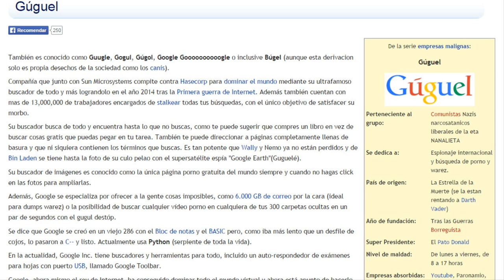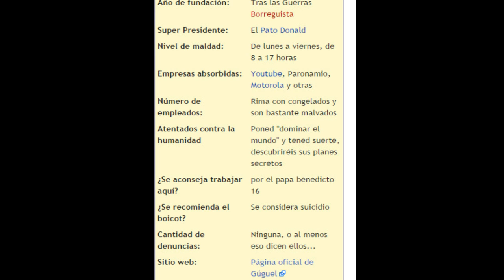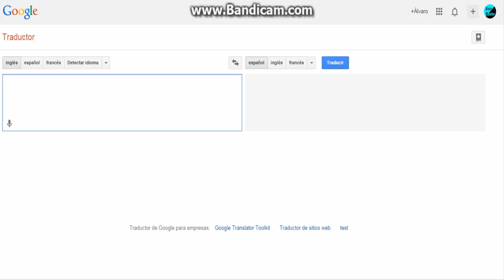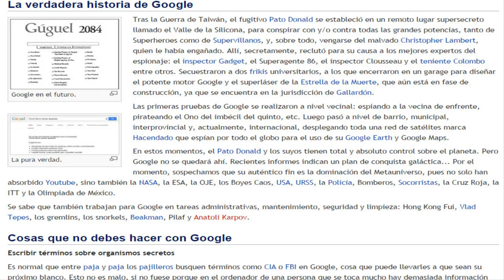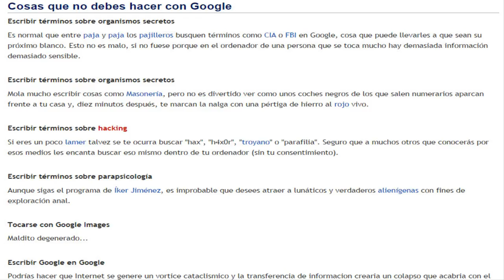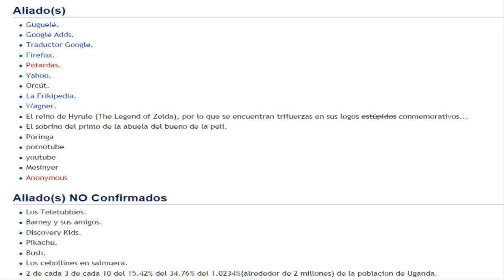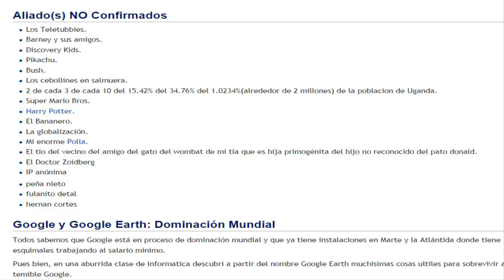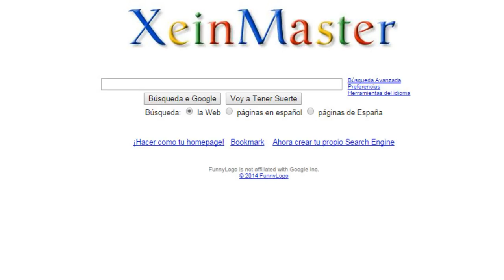Los secretos de Gúguel (Según la Frikipedia)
Dato: El domingo estuve malo y no pude ir a la MGW. Una pena, la verdad.